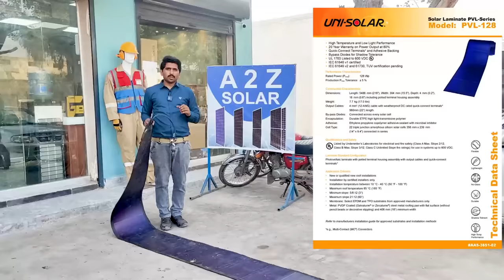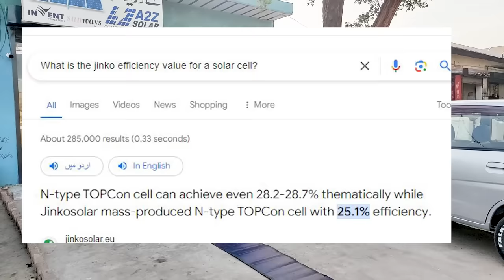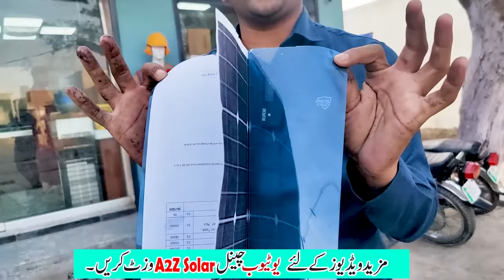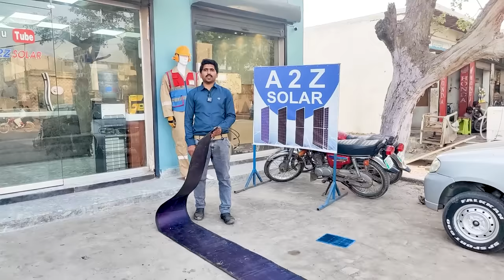فلیکسیبل سولر پینل کی حقیقت | Expose Flexible Paper Solar Panel | Reality of Foldable Solar Panel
مکمل اور درست معلومات حاصل کرنے کے لئے ویڈیو کو مکمل دیکھیں ۔
اس ویڈیو بنانے کا مقصد فکلیکسیبل سولر پینل کے متعلق جو غلط معلومات پھیلا کر لوگوں کو گمراہ کیا جا رہا ہے،
اس کی حقیقت فراہم کرنا ہے۔
فلیکسیبل سولر نیوء ٹیکنالوجی کی ٹیکنالوجی کوئی نئی ٹیکنالوجی نہیں ہے۔
یہ بہت پرانی ٹیکنالوجی ہے۔اور دوسری بات اس کی کارکردگی بہت کم اور قیمت اور جگہ بہت زیادہ ہے۔
اجکل جو ٹیکنالوجی ہے جس میں پی ٹائپ این ٹائیپ اور hjt تیکنالوجی یہ کامیاب ترین سولر پینل ہیں۔
The purpose of making this video is to mislead people by spreading false information about flexible solar panels.
Its reality is to provide.
The technology of flexible solar new technology is not a new technology.
It is a very old technology, and secondly, its performance is very low and the cost and space are very high.
Among the technologies, P-type, N-type and hjt technology are the most successful solar panels.